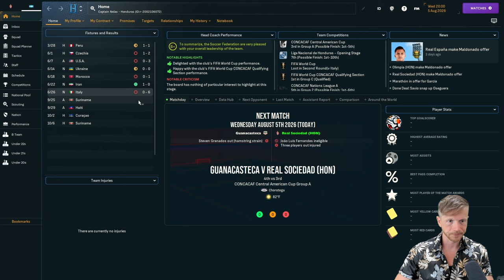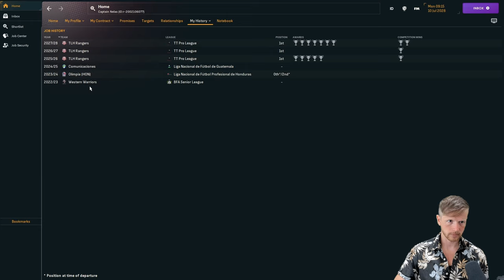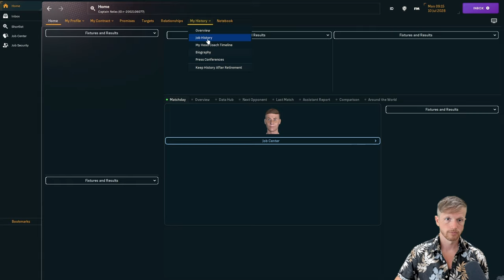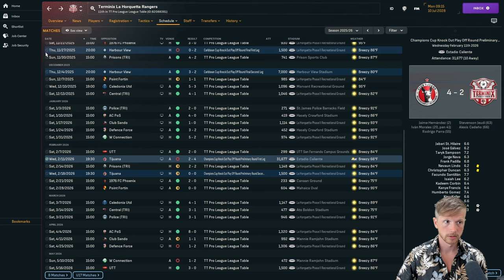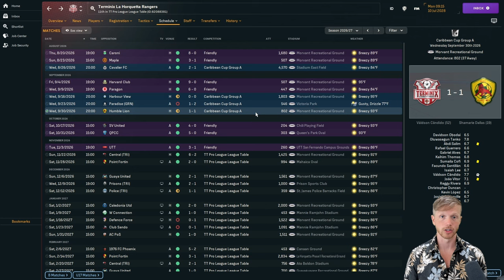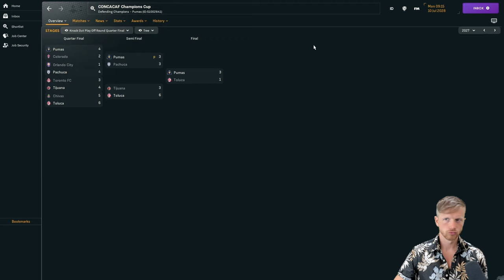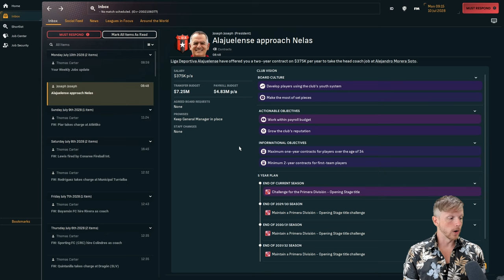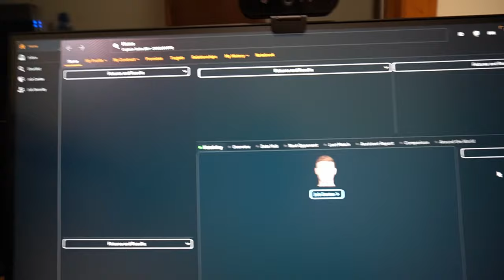WE'RE GOING TO COSTA RICA | Ep 23 | NA Journeyman FM24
It happened again. Database issues are forcing me to reload the save and work my way towards the same progress that has been made in the series so far. But we carry on! And in brilliant fashion as we've been offered one of the big jobs in the top Central American league. Also, we're going to take a little trip to watch the team in real life.